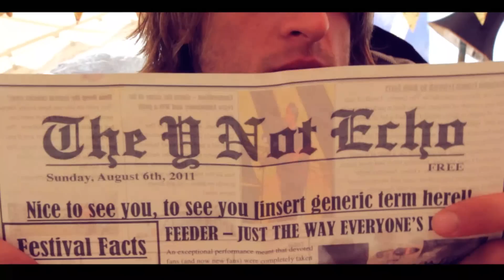Y-Not festival 2011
Remember the vibe - and come again in 2012!